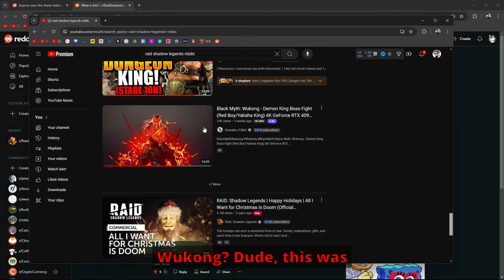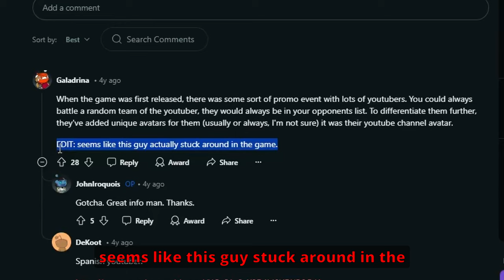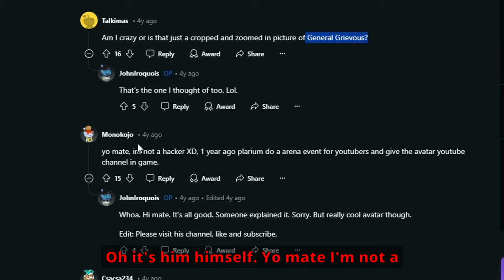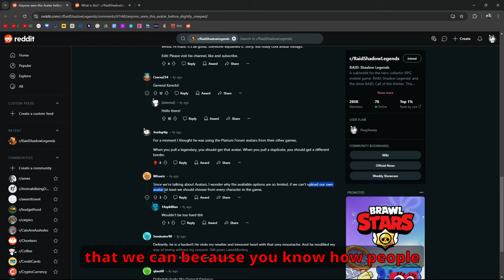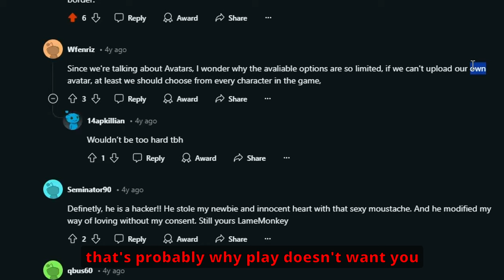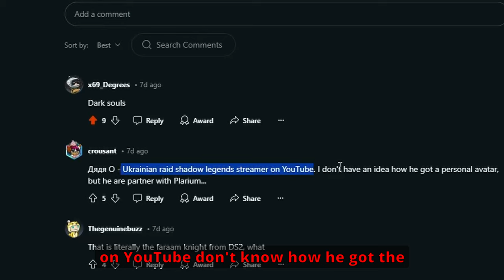Imagine If We Could Choose Our Own Avatars! 😂🍆 | Raid: Shadow Legends